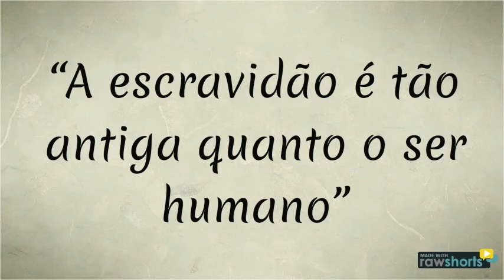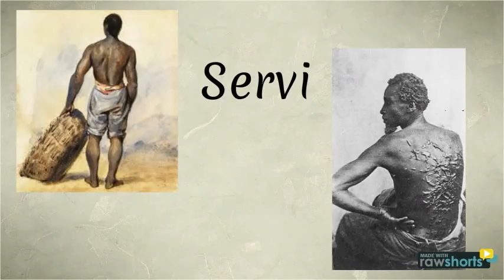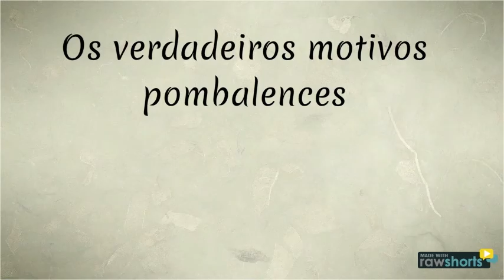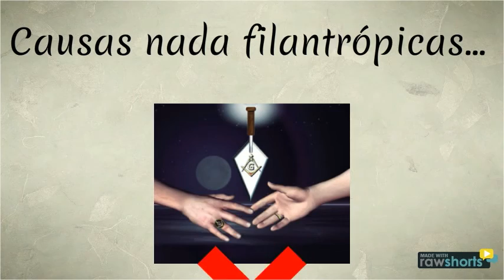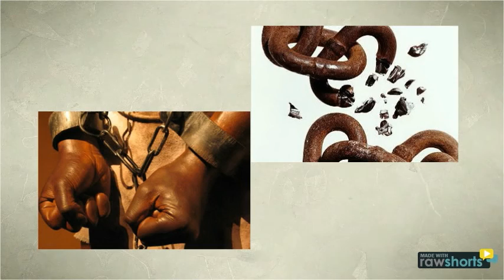A abolição à escravatura